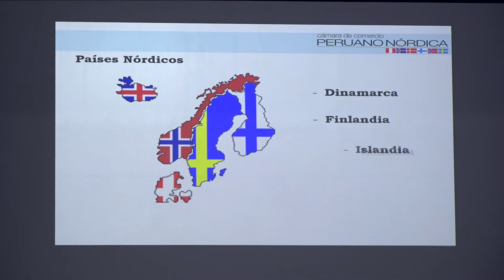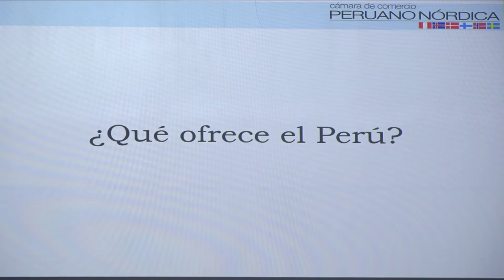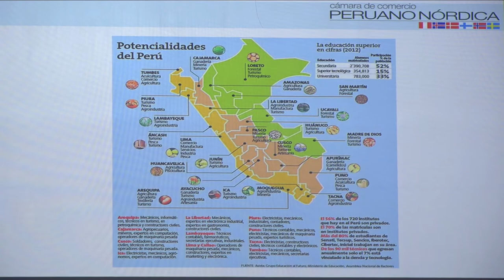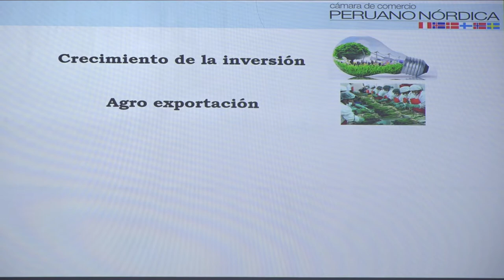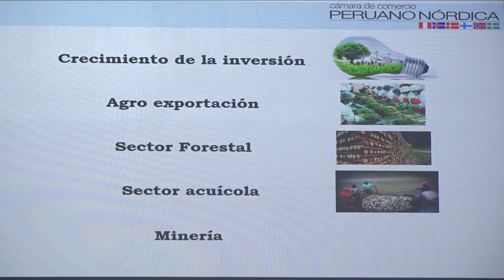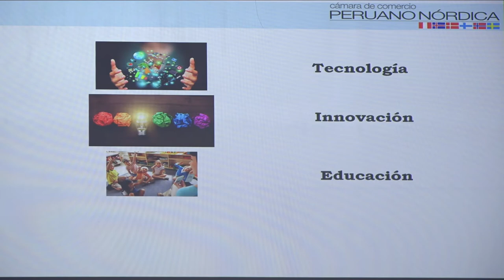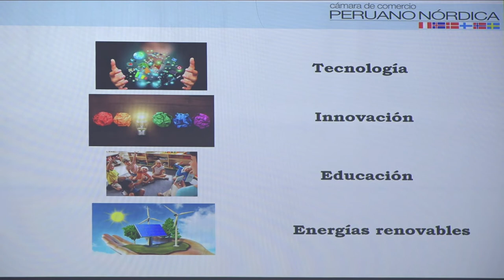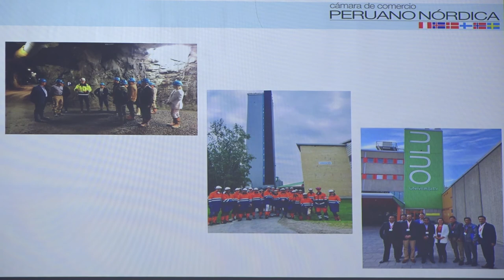Oportunidades comerciales, innovación y tecnología nórdica: CISNEROS, Macarena (04 de Marzo)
"Oportunidades comerciales, innovación y tecnología nórdica"